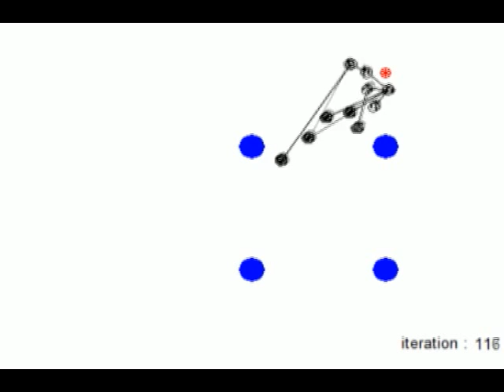Tmodified MPSA static Goal